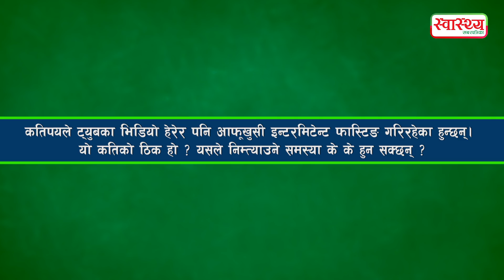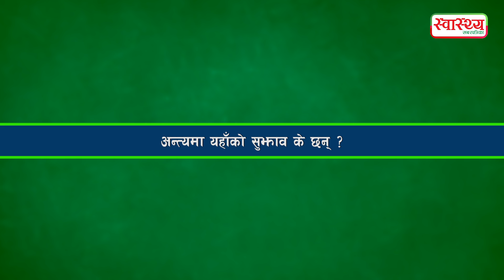के हो इन्टरमिटेन्ट फास्टिङ? कसरी गर्ने? - Praniti Singh ।। swasthyakhabar ।। Intermittent fasting ।।